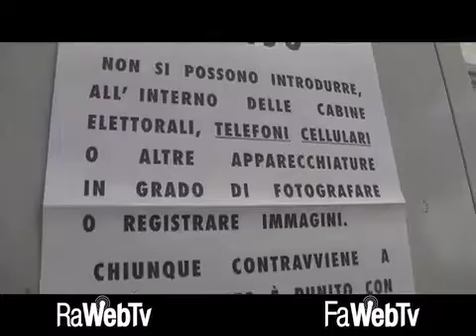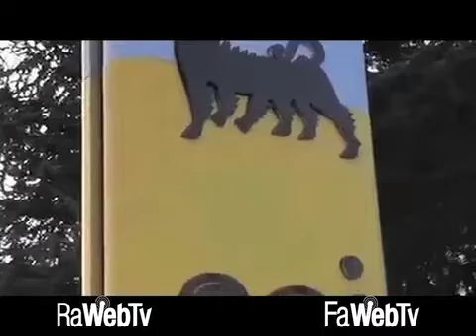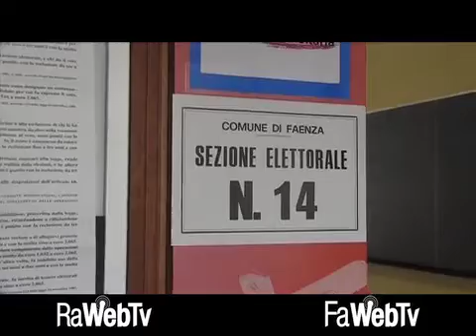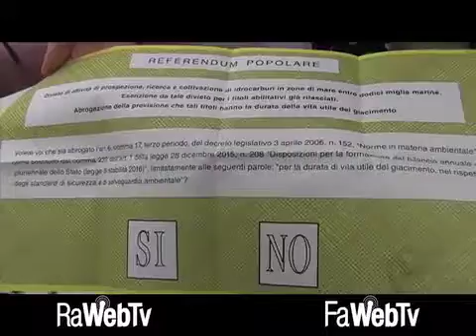Referendum: affluenza lenta anche al pomeriggio, ma il quorum è ancora possibile